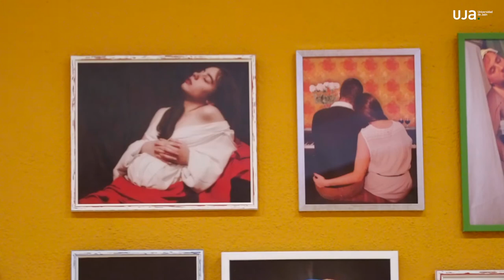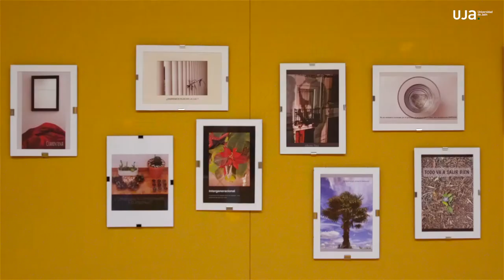EXPOSICIÓN: RETOS ARTÍSTICOS DURANTE EL CONFINAMIENTO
En la exposición Cultura en Casa se muestran algunas de las obras realizadas por artistas aficionados, procedentes tanto de la comunidad universitaria como de la sociedad en general, durante el periodo de confinamiento en la primavera de 2020.
Se recogen, por un lado, re-creaciones de pinturas famosas –presentadas dentro del Reto Confitarte– y fotografías –en el Reto Fotoemblema– que bajo su forma icono-verbal intentan hacer reflexionar ofreciendo un significado diferente a la imagen que recogen.
En total se expondrán más de 40 obras realizadas por artistas de muy diferentes edades, pero que dan muestra de una enorme creatividad y de un marcado y prometedor talante artístico.